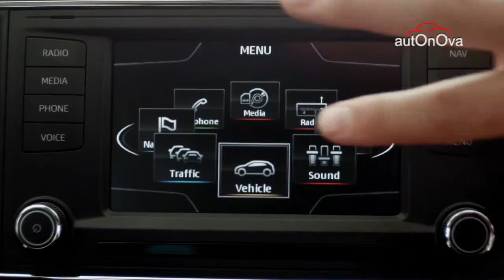SEAT Leon ST www